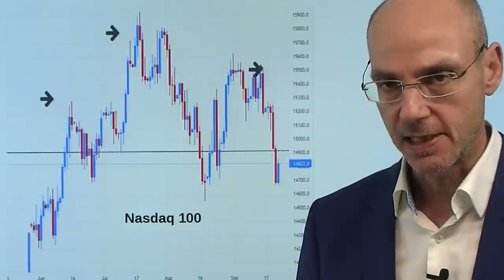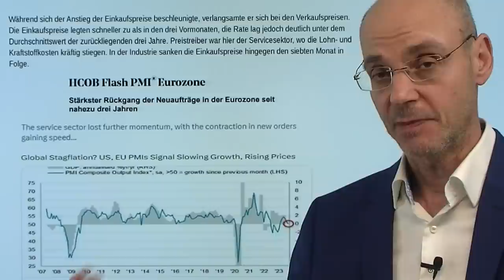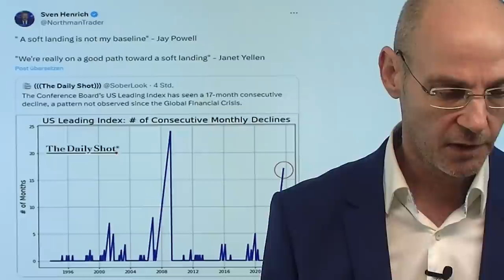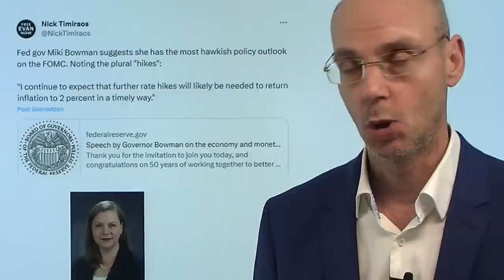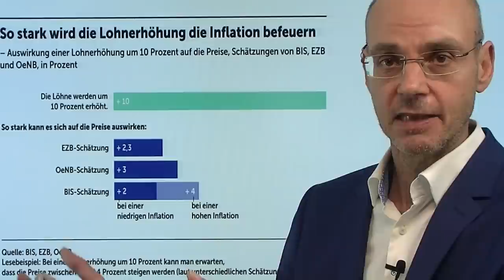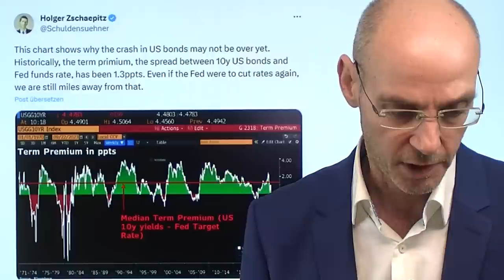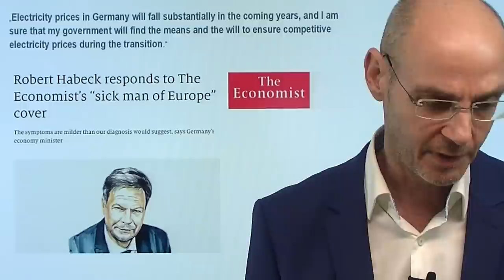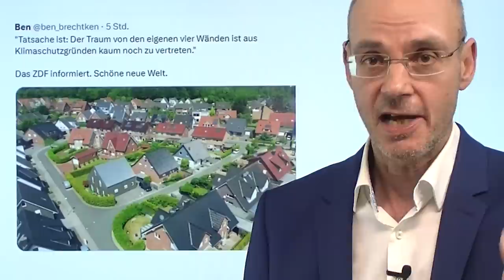Aktienmärkte mit lauer Erholung - aber globale Stagflation voraus! Marktgeflüster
Hinweise aus Video:

1. Gasfirma im Bundesbesitz kauft LNG in Russland für Indien

2. Deindustrialisierung: Aktuelles Beispiel Düsseldorf

3. Ukraine: Angst und Frustration in Kiew

Die US-Aktienmärkte heute mit einer eher lauen Erholung nach dem gestrigen Abverkauf - aber die heutigen Einkaufsmanagerindizes aus den USA und Europa zeigen, dass wie bereits eine Stagflation haben. Konkret: die Kosten für die Unternehmen steigen weiter, aber sie können diese gestiegenen Kosten nicht mehr ausreichend an die Konsumenten weiter geben, weil deren Nachfrage nachläßt - und das frißt sich nun zunehmend in die Gewinnmargen der Unternehmen. Dennoch heute die US-Aktienmärkte etwas höher, angeführt von den großen Tech-Werten, die gestern "verprügelt" worden waren. Diese Erholung kommt nicht ganz überraschend angesichts der Tatsache, dass die Märkte so überverkauft waren im kurzen Zeitfenster wie bisher nicht in diesem ganzen Jahr 2023. Dennoch: die Fed wird den Märkten weiter Liquidität entziehen, bis etwas kaputt geht..